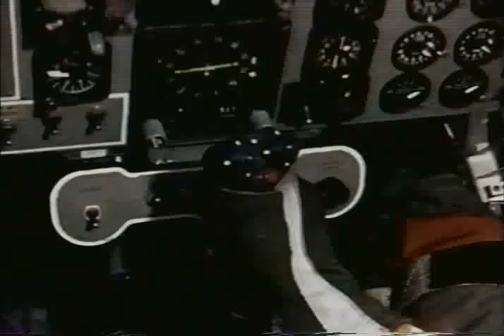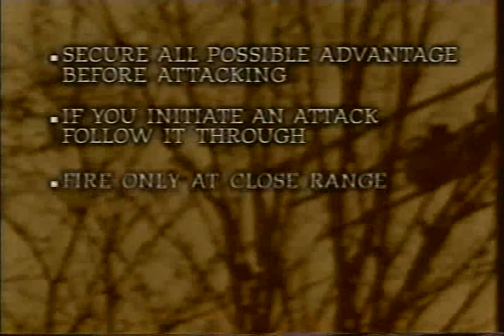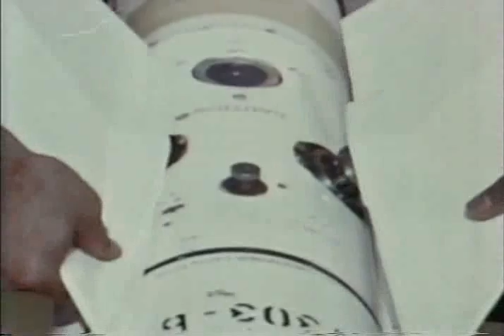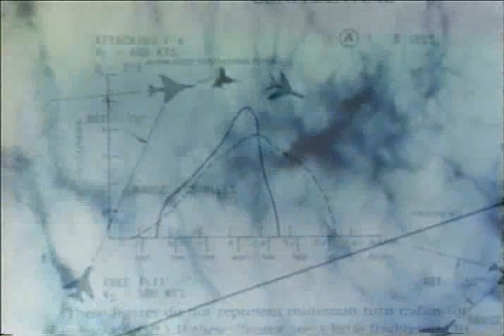Top Gun Academy: The Real Story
The real story of Dan Pederson and the pilots who started Top Gun, the Naval Fighter Weapons School.

Written & Produced by Mike Sobola. Executive Producer & Co-Writer: Brian J. Kelly, Director & Editor: William J. Howard, Field Producer: Sue Morosoli. Through Henninger Media Development.  Voiceover: Ron David.  Originally aired in 1997.

F-4
Vietnam jets
Naval Weapons Fighter School
Dan Pederson
Frank Ault
Vietnam War
Air Superiority
Sparrow Missle
Sidewinder Missle